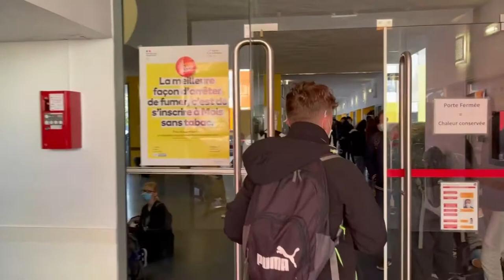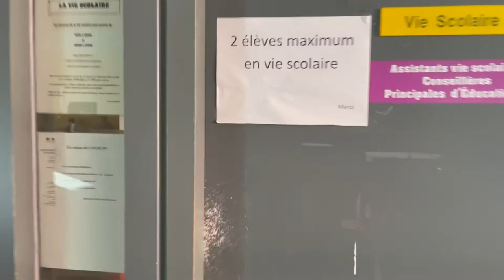DECOUVERTE DE LA VIE SCOLAIRE AU LYCEE JEAN GUEHENNO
Présentation de la vie scolaire ainsi que son équipe au lycée professionnel  Jean Guéhenno à Vannes